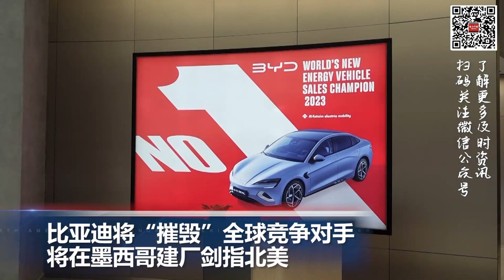比亚迪将“摧毁”全球竞争对手 将在墨西哥建厂剑指北美；特斯拉拟在加州建全球最大超级充电站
00:00   片头

00:06  特斯拉拟在加州建全球最大超级充电站

00:41  华裔男童连人带车被绑架，促发洛杉矶安柏警报

02:02  比亚迪将“摧毁”全球竞争对手   将在墨西哥建厂剑指北美